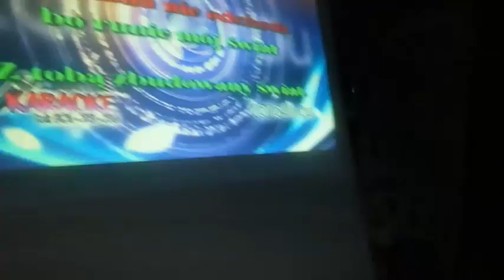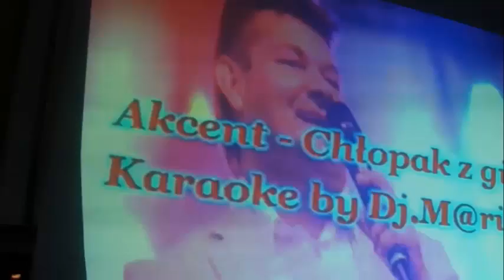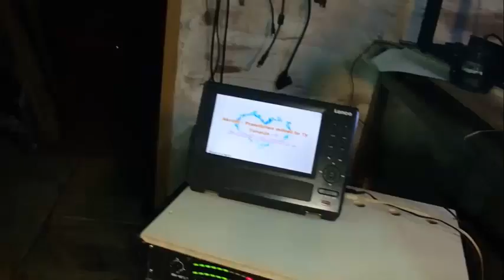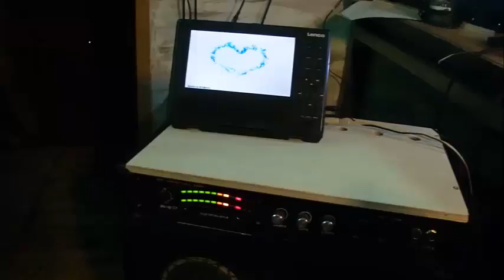Wzmacniaczyk na majówkę